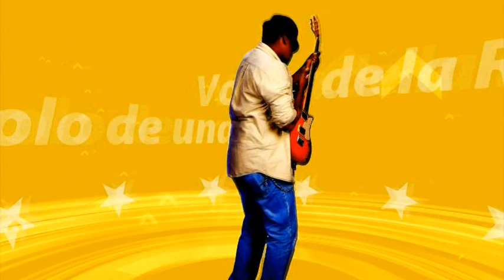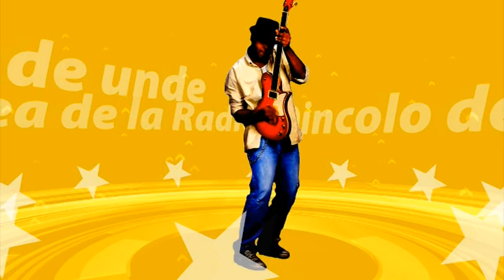Proconsul - Tribut adus muzicii românești, la Weinfest Mediaș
Proconsul a fost una dintre formațiile invitate să susțină un recital la Weinfest Mediaș 2019. Aceasta a afus un tribut muzicii românești, pe care te invit să îl asculți și să îl vizionezi în materialul video de mai sus.